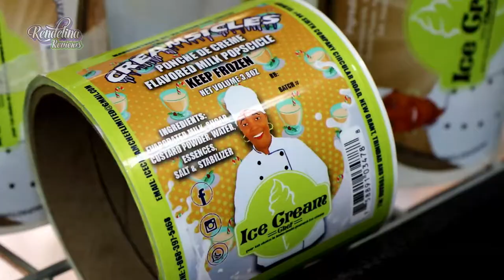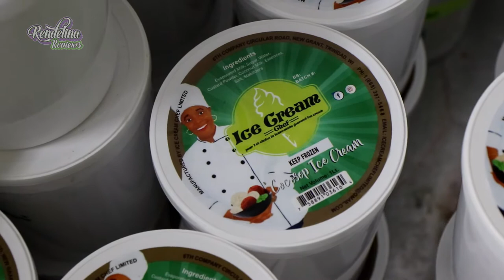CURRY ICE CREAM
When you think of curry you never associate it with ice cream and for this reason we had to visit the Ice Cream Chef Limited, Delana in Princes Town where she makes just over 𝟒𝟎 𝐢𝐜𝐞 𝐜𝐫𝐞𝐚𝐦 𝐟𝐥𝐚𝐯𝐨𝐮𝐫𝐬. The combinations of ingredients alone would have you intrigued with pairings such as plantains and chocolate and flavour names such as Charcoal, Eddoes Barfi, Roasted garlic, Cocosop and Sweet Potato Pie.

The curry ice cream was just as it's called, not shying away from the true taste of curry with hints of coconut and a rich creamy flavour. We definitely loved the uniqueness of the plantain ice cream...its like the breakfast we never had that morning with the waffle cone doubling as a crunchy cinnamon bread. The charcoal is also lovely despite its unusual colour formed from coconut ash and charcoal.

Ice cream chef products can by accessed via Drugs R Us pharmacy in Corinth, Michelle Seecharan Mini Mart, Mafeking and Weng Supermarket, Princes Town or via Delana and Ester at (place numbers here) respectively. All ice creams are packaged in 4oz, 1L, 2L, 4L and 9.5L sizes.

Special thanks to Delana for allowing us to tell her story
See Sunny Bling's reaction

Video by Render Vision Productions